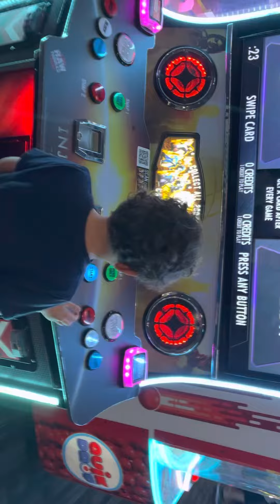Avengers Justice League video game at Dave & Buster’s play through, glorious victory! Super fun!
No tickets for this video game but a lot of fun at half priced Wednesday at Dave & Buster’s.